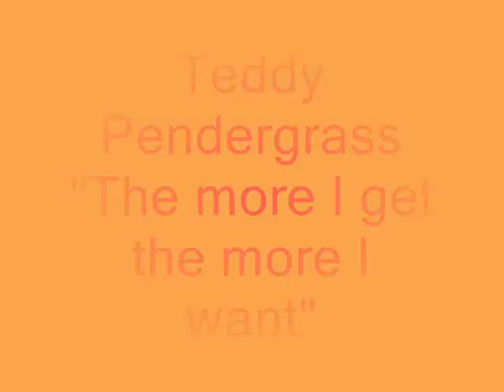Teddy Pendergrass ♫♪•"The more I get the more I want"•♪♫(Dimitri edition)•♪♫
Teddy Pendergrass played drums for several local Philadelphia bands, eventually becoming the drummer of the The Cadillacs. In 1970, the singer was spotted by the Blue Notes' founder, Harold Melvin (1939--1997), who convinced Pendergrass to play drums in the group. However, during a performance, Pendergrass began singing along, and Melvin, impressed by Pendergass's vocals, made him the lead singer. Before Pendergrass joined the group, the Blue Notes had struggled to find success. That all changed when they landed a recording deal with Philadelphia International Records in 1971, thus beginning Pendergrass's successful collaboration with label founders Kenny Gamble and Leon Huff.